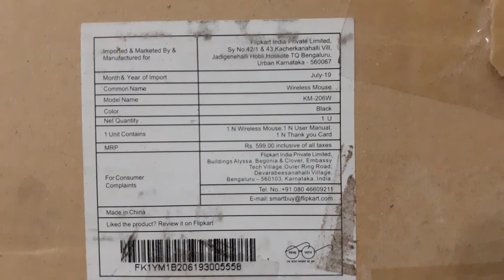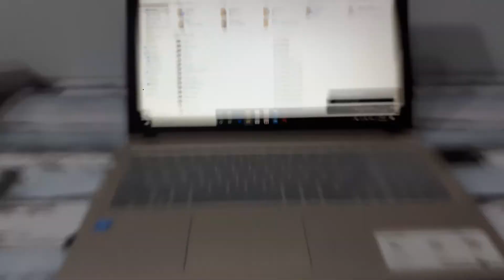Flipkart SmartBuy KM-206W Wireless Optical Mouse detail review